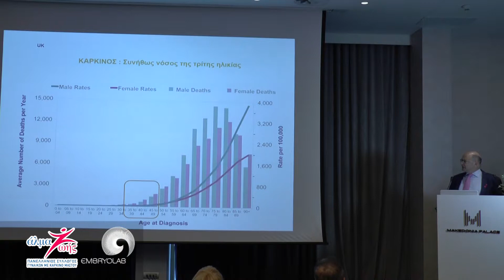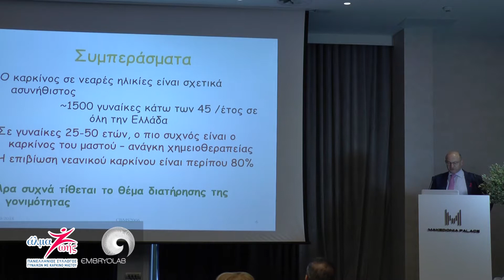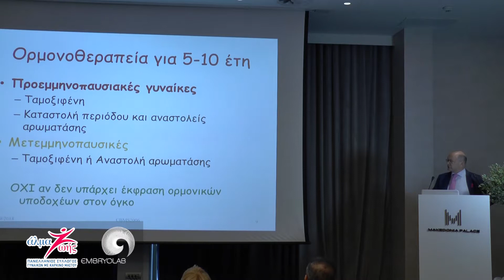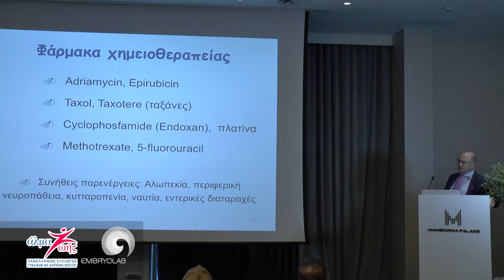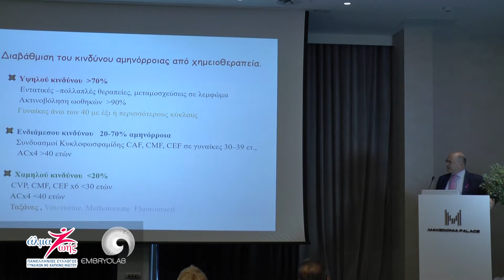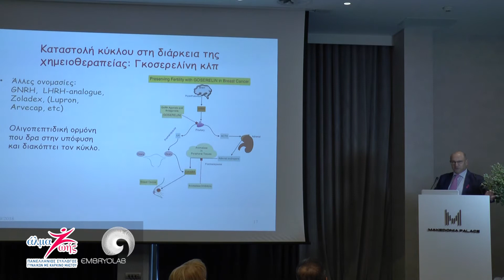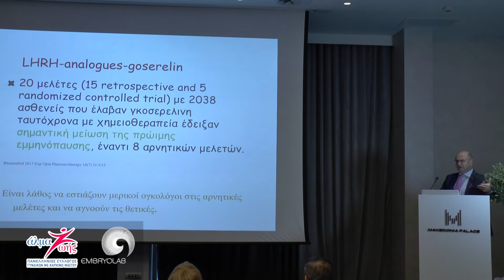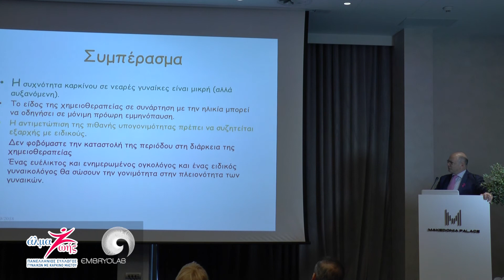«Γυναίκες με καρκίνο μαστού. Διεκδικούμε το δικαίωμα στη γονιμότητα»! Χρήστος Εμμανουηλίδης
"Ογκοθεραπευτικά σχήματα και γονιμότητα.
Μπορούν να συνδυαστούν";
Δρ. Χρήστος Εμμανουηλίδης, Ογκολόγος Παθολόγος
Ο Σύλλογος Γυναικών με Καρκίνο Μαστού «Άλμα Ζωής» Ν. Θεσσαλονίκης και η Μονάδα Ιατρικώς Υποβοηθούμενης Αναπαραγωγής Embryolab άνοιξαν, για πρώτη φορά στην Ελλάδα, το θέμα καρκίνος του μαστού και γονιμότητα και διοργάνωσαν με μεγάλη επιτυχία ενημερωτική εκδήλωση, με θέμα «Γυναίκες με καρκίνο μαστού. Διεκδικούμε το δικαίωμα στη γονιμότητα! Διεκδικούμε το δικαίωμα στη ζωή», την Τετάρτη 26 Σεπτεμβρίου, στη Θεσσαλονίκη.